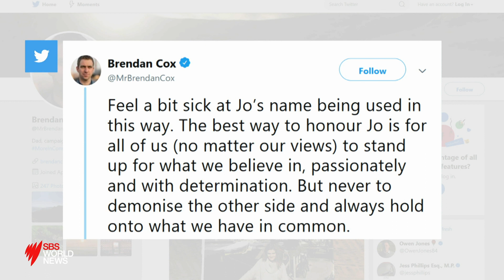Boris Johnson defiant after bombshell court ruling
Faced with calls to resign, Boris Johnson has challenged the main opposition Labour Party and others to call an immediate confidence vote.